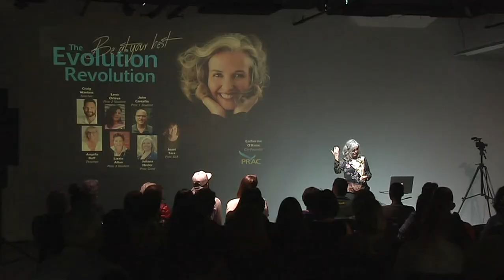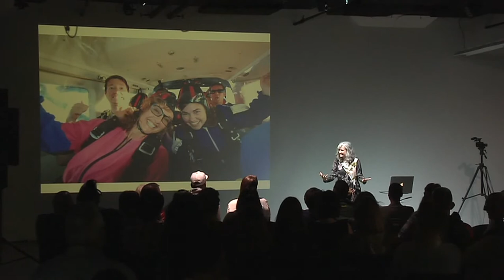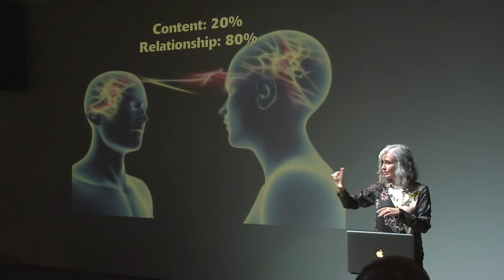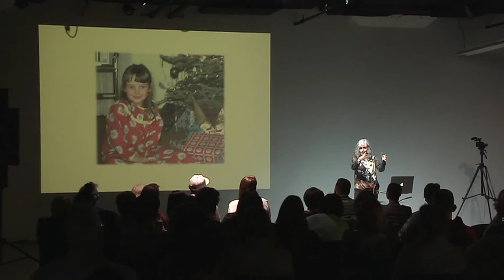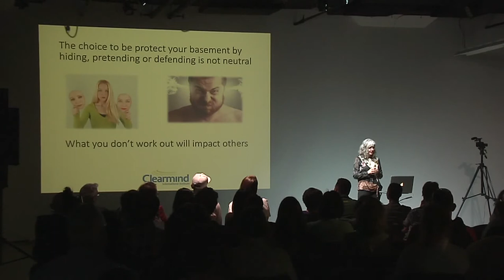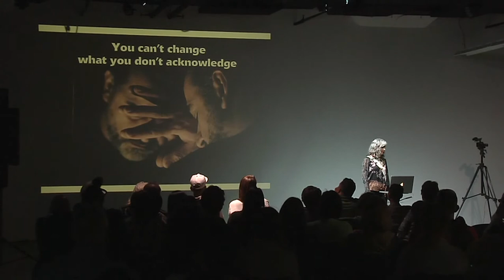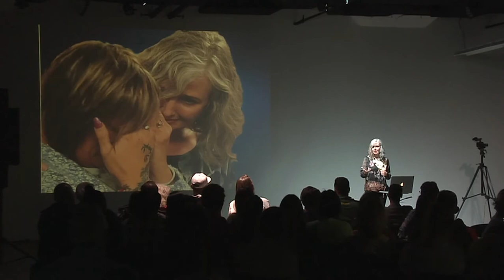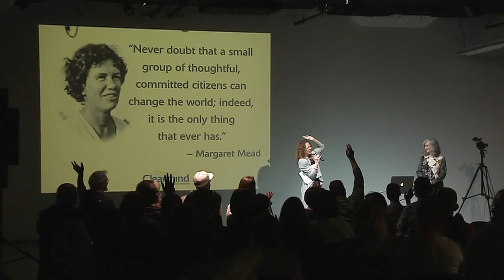Evolution Revolution 2019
Catherine O'Kane traces what is necessary to evolve as a human species with what is required to become a professional counsellor.